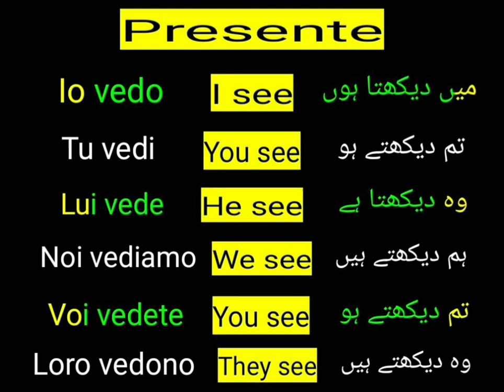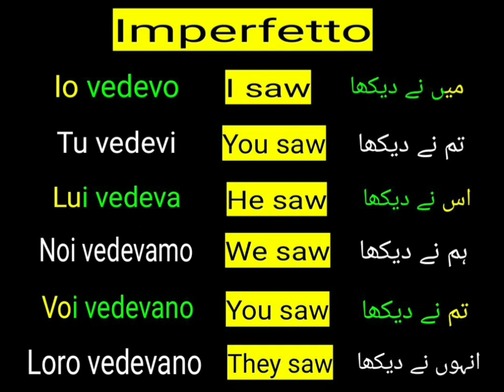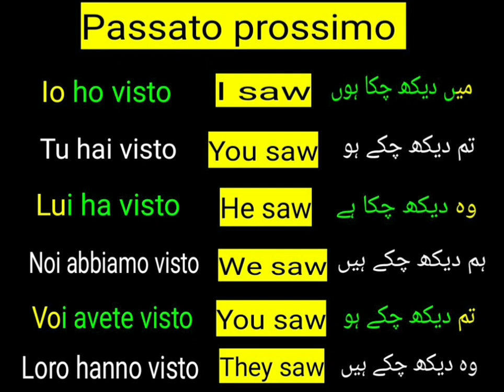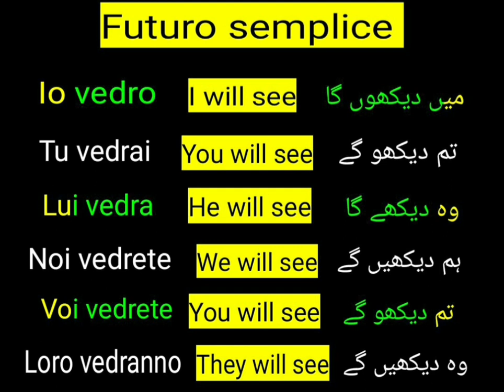Verb VEDERE | Learn Italian language in urdu | how learn Italian language Conversation